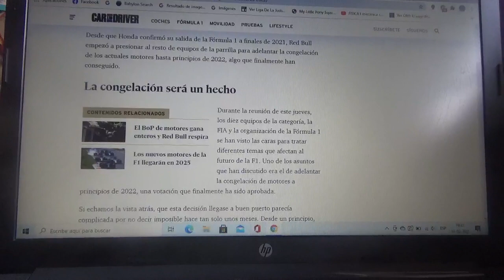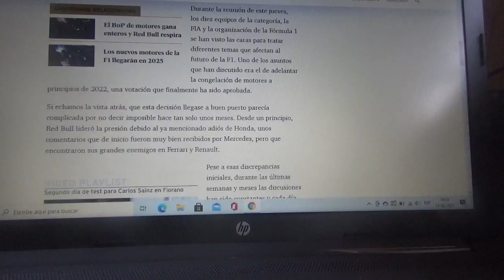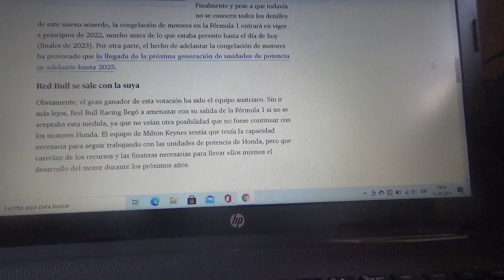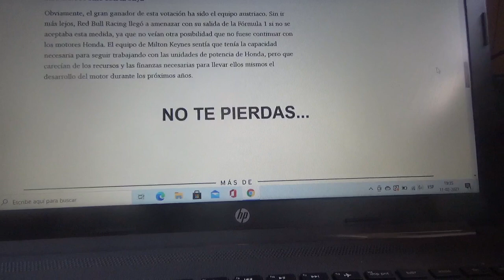La Fórmula 1 aprobó la congelación de los motores para 2022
Ahora el equipo austriaco Red Bull Racing podrá utilizar las unidades de potencia Honda mas allá de este 2021 aunque sería con otra denominación